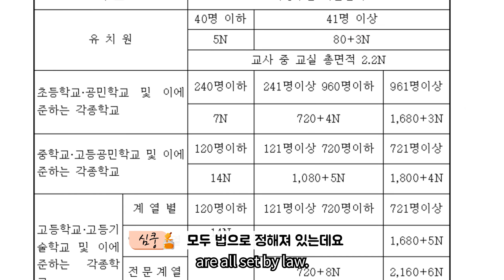A Real Architect builds a School in the desert in Minecraft!?ㅣProfessional play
A professional architect's challenge in Minecraft!
What if a real architect builds a school in Minecraft?

shaderㅣBSL
resource packㅣFaithful  64X64